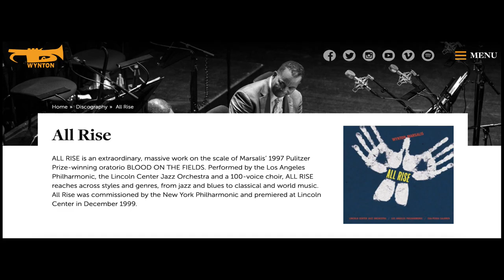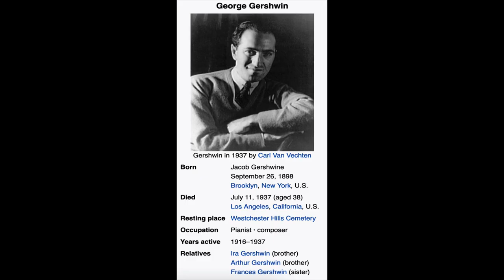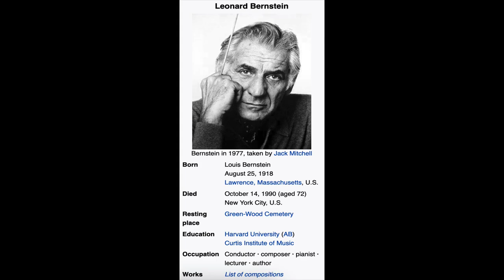Wynton On His Worst Musical Failure Ever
Wynton On His Worst Musical Failure Ever. LOVE YOU ALL!

❤️👍😁Tell me what you are thinking about or what you think about this video. I want to hear from you!  Even one word would help us know what you want more of and will help us CREATE MORE VIDEOS THAT YOU WANT TO SEE.